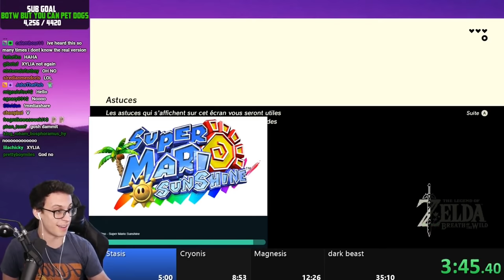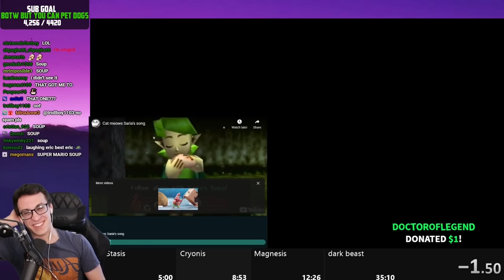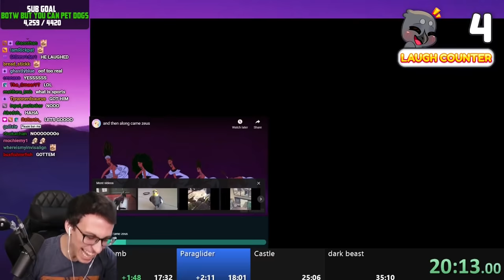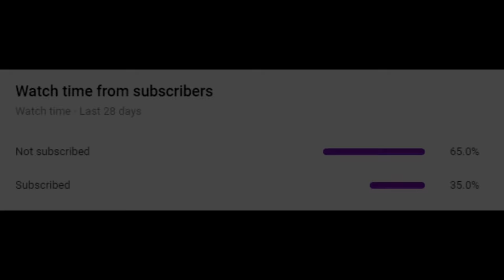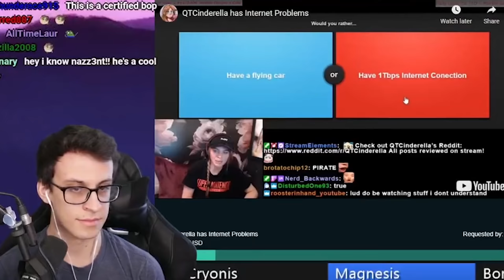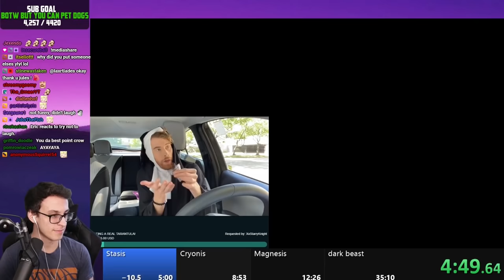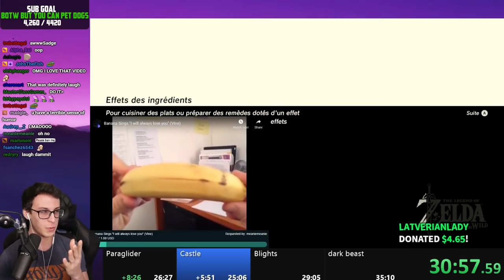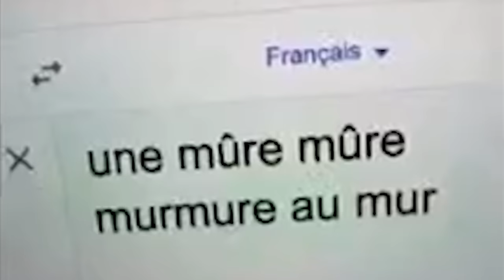I have to reset the speedrun if my viewers make me laugh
If my viewers make me laugh while I'm speedrunning, I have to completely reset the run. I win if I can finish the speedrun, my viewers win if they make me laugh. How far can I get with mediashare? Chat controls the 'music'.

Thanks to my good friendo SmallAnt where I thought I would put my own twist on the concept! Here's his video